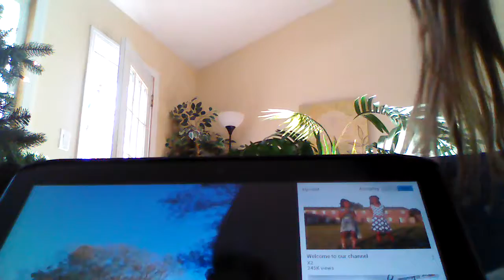Our brother,s Channel!